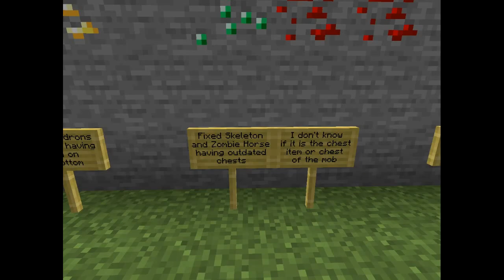What's new in 23w14a? New Menu Screen? (No Voice Edition)